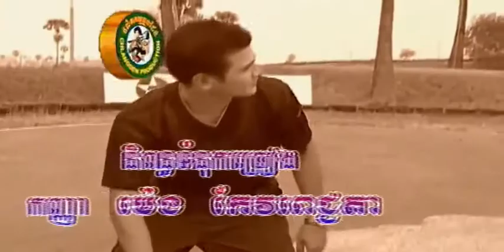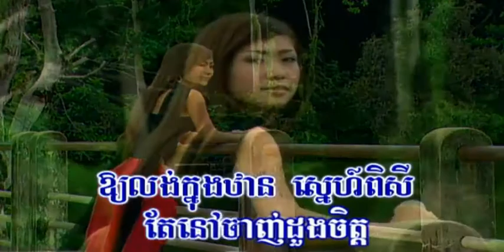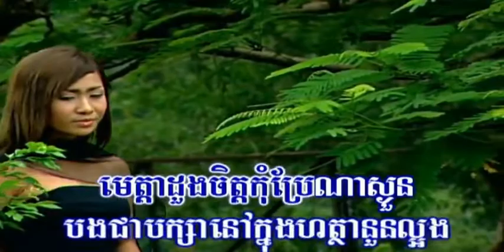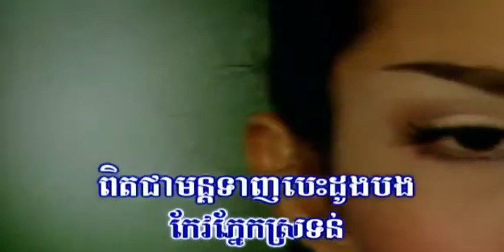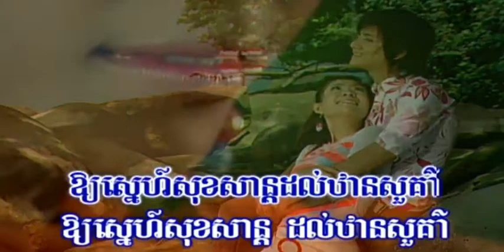ចិត្តបង ម៉េង កែវពេជ្ជតា + ចិត្ត​អូន ឯក សុី​ដេ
ចិត្តបង ម៉េង កែវពេជ្ជតា +  ចិត្ត​អូន ឯក សុី​ដេ  ប្រុស ស្រីច្រៀងក្នុងវីដេអូនេះ  CHLANGDEN VOL 38, RAKSMEY NEAKMEAS VOL11,